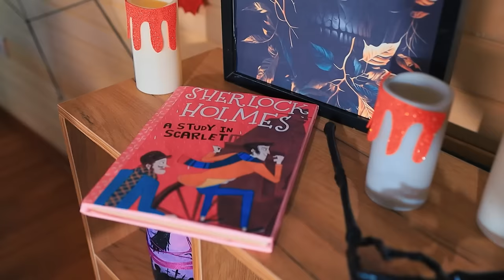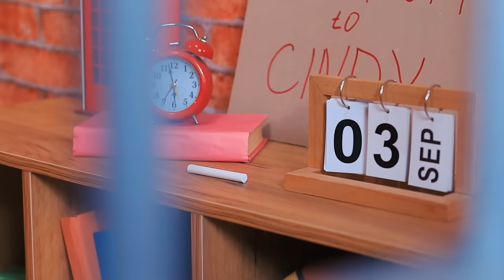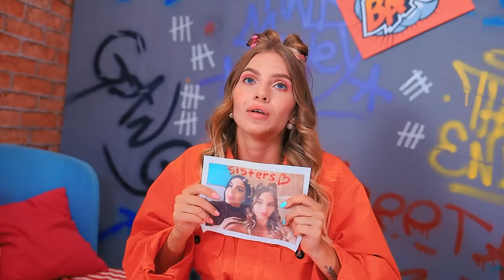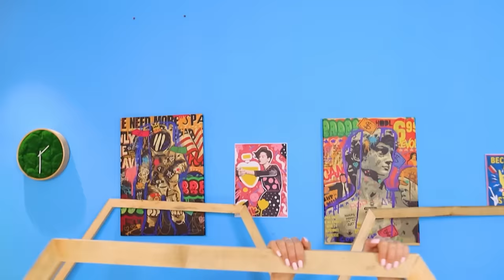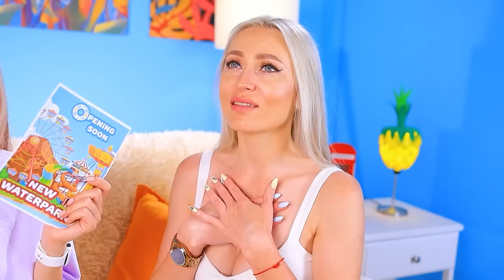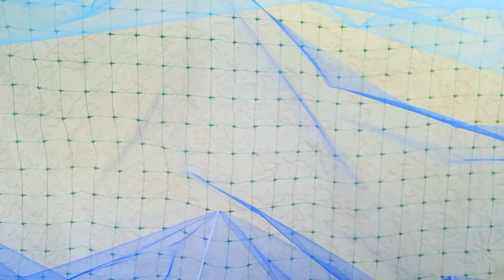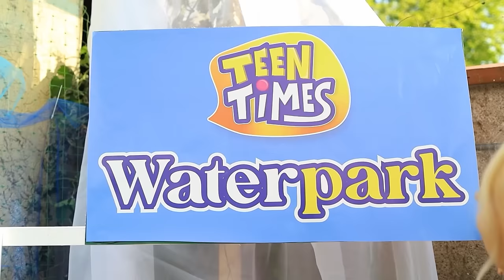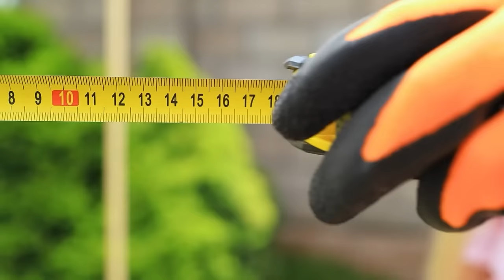My Sister Ruins My Life! My Adopted Sister is a Vampire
Cindy's morning is fun as usual. She was out for a car ride with her best friend. But upon arriving home, the vampire Danny showed up in her driveway. Cindy didn't want to be friends. But her parents made a different decision. And now Cindy will live with Danny. They'll also be sisters, step sisters though. And now they will have constant arguments for personal space in the house, for popularity in school, and of course dangerous adventures. Will the girls be able to find a common ground? How will their relationship develop? And is it hard to live in the same house with a human, knowing that it is a vampire? If you are curious to know, will Cindy and Danny be able to become friends and become a family? Hurry up and turn on the new Teen Times video. And have fun watching it!